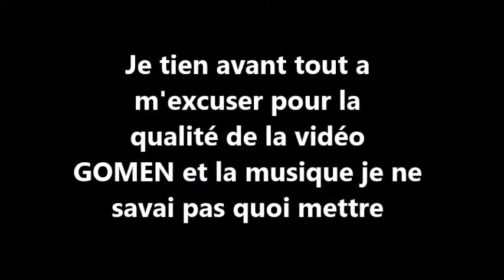Draw- Rena de Elsword (render)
Salut tout le monde on se retrouve aujourd'hui pour une vidéo de dessin pour apprendre a dessiné Rena de Elsword (en render) je m'excuse avant tout pour la qualité de la vidéo et les chanson qui sont très mal choisis ^^' j'essayerai d'amélioré tous sa dans la prochaine vidéo de dessin et je vous dis bon visionnage les Otaku ! ^^

Musique: Sword art online opening 1 et opening 1 de Chrno Chrusade
Tu peux aussi me suivre sur d'autres réseau sociaux tel que:
Twitter (ou je suis plus présente)